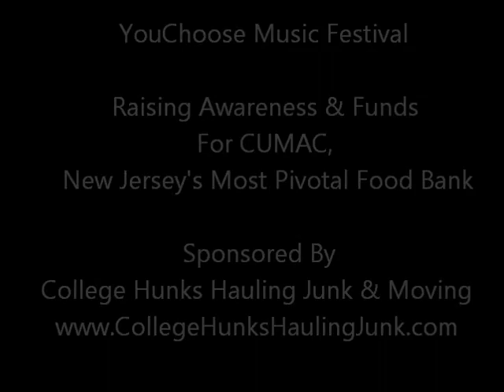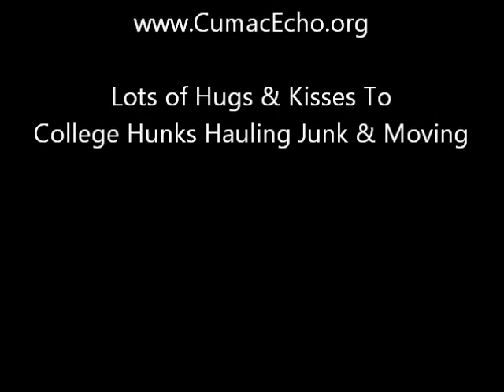YouChoose On YouTube: College Hunks Hauling Junk - "Pink Houses" (John Cougar Mellencamp)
It was October 19, 2013.  The greatest music festival combating hunger in New Jersey took place in scenic Wayne, NJ.  Dubbed The YouChoose Music Festival, 25 songs were performed by your YouChoose Band to raise awareness and funds for CUMAC (pronounced Koo-Mack), New Jersey's most pivotal food bank.

Did you shout it?  Out loud?  Didn't think so.  But we'll work with you anyway.  We're nice like that.

College Hunks Hauling Junk & Moving supported your YouChoose Music Festival for CUMAC, and in turn received this fantastic video, the amazingly creative and humorous "commercial story" at the front of the video, and then a performance of John Cougar Mellencamp's "Pink Houses."

"Hey," you say, suddenly shouting out loud, "his name is just John Mellencamp."

True.  It is "just John Mellencamp" now.  But, many days in our past, he had three names.  Well, he had two names (Johnny Cougar) and then two names (John Cougar) and then three names (John Cougar Mellencamp) and then two names (John Mellencamp).  That's where we are today.  We hope you're all caught up.

Bottom line: This music festival needed you to know about CUMAC, which feeds people and changes lives.  You can find them below at their web address.  They'd love any help you can provide, from a food drive to a donation to volunteering of your time.  It's up to you.  We know your heart is in the right place (your chest).

Please give CUMAC some love.  And while you're at it, give a College Hunk a call.  Operators are sitting by.

For information about the coolest music and bestest cover band ever, go to YouChoose Music.  Their website?  Why, it's right below: